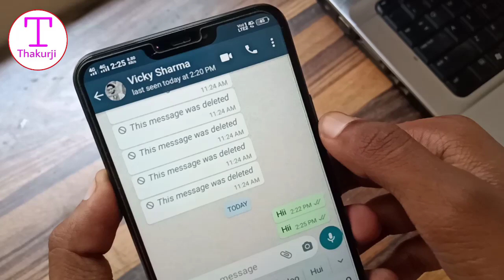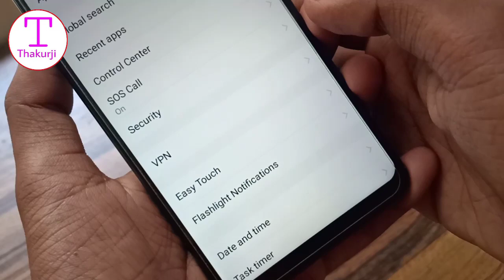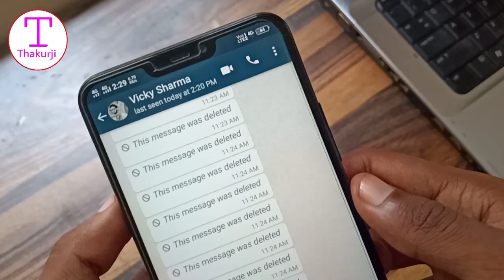WhatsApp Notification Not Showing Problem Fix 2020 -WhatsApp Notification Not Showing on Home Screen